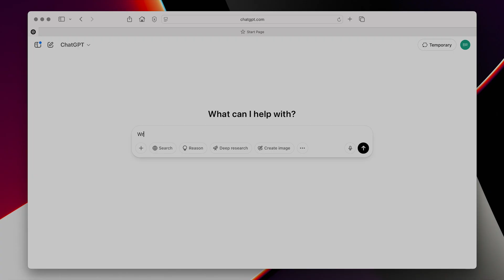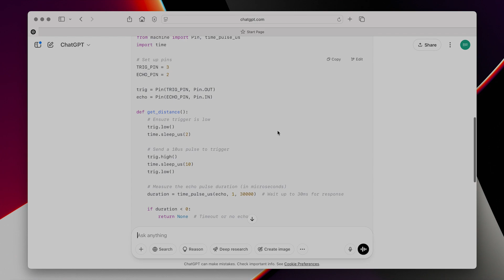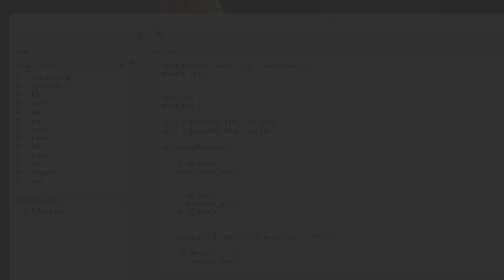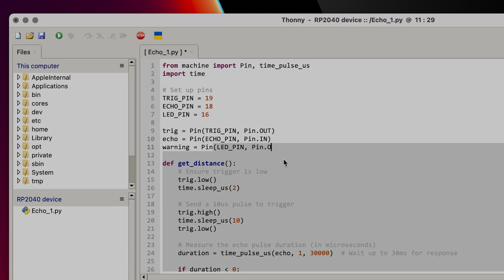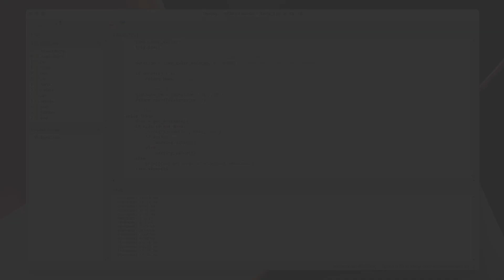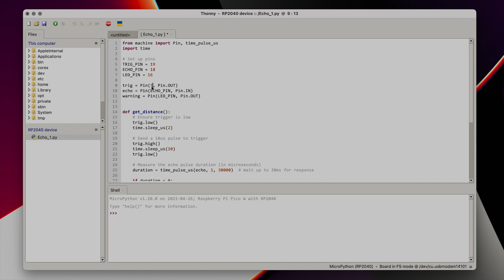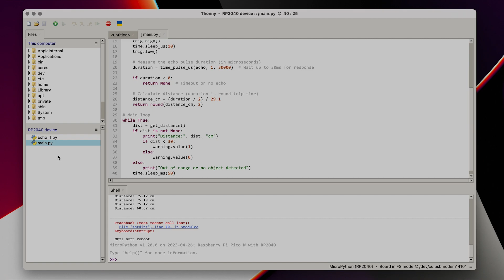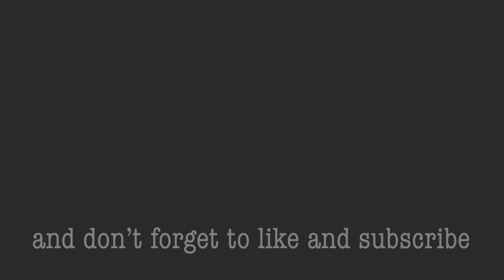Automated Raspberry Pi back-lit 'mind your head' sign with ultrasonic sensor – Part 1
In this simple Raspberry Pi Pico project, I'm making an ultrasonically triggered warning panel which lights up whenever anyone gets too close – perfect for a ‘Mind Your Head’ sign for a low ceiling on a staircase.

In part 1, I demonstrate how to wire up the sensor and code the Pico to measure the distance from an object – and light up an LED if something gets too close. Finally, I upgrade my solitary LED to backlit panels to properly illuminate my sign, giving a taster of the finished project.

In the coming second part I will be going on to make the 3D printed casing and text screen, making refinements along the way to complete the project.

Beta versions of the 3D printed sign and case STLs used in part 2 are already available to download Very much work in progress at the moment, but the final versions will be up ready for when the video is finished.

Shopping List:

Raspberry Pi Pico - any will do, but I used a WH (£6.80) with Wi-Fi and headers for the initial breadboard experiments, and a standard Pico (£3.80) for the finished version as we don’t need the Wi-Fi capabilities.

Ultrasonic Distance Sensor - 3V or 5V - HC-SR04 compatible (RCWL-1601): £3.90 (ThePiHut).

White LED Backlight Module - Medium 23mm x 75mm: £2.40 each (ThePiHut).

Half size breadboard for the prototyping: c.£3 from various retailers.

386 Ohm resistor, yellow LED for testing and assorted jumper cables.

Timecodes:

0:00 Introduction
0:24 The Hardware
2:53 Programming
6:16 Back-lit sign
8:33 Final code refinements
9:43 Testing and summary